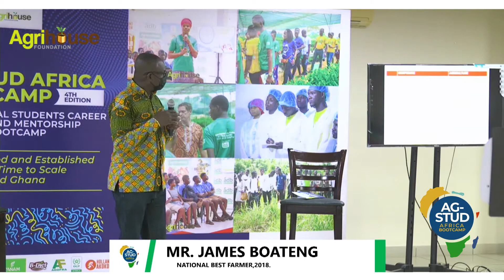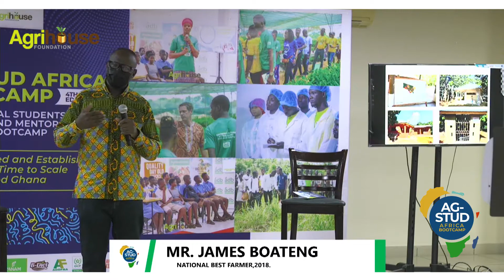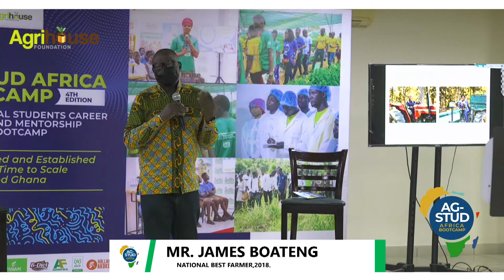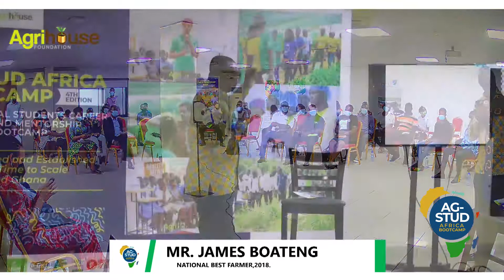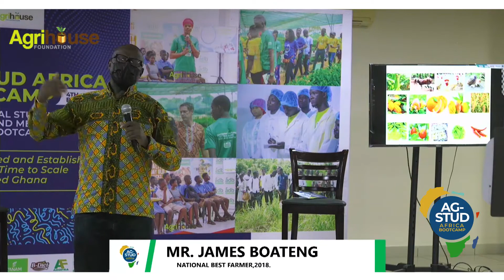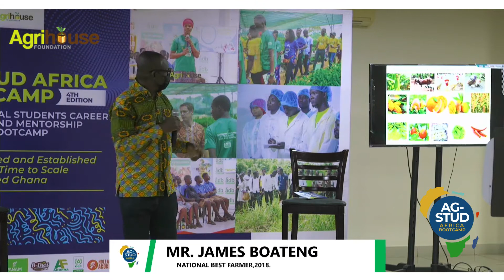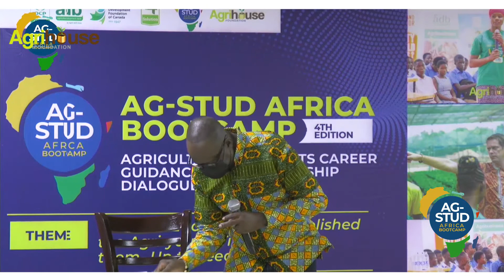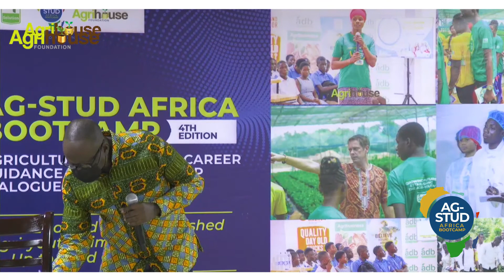2018 National Best Farmer Mr. James Boateng Shares Why He Describes Agriculture As Gold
The 5-day Bootcamp annually brings together agricultural students, beginner agribusinesses and start-ups to help them appreciate the pivotal role they are expected to play, in building resilience and preparedness towards sustaining the food security of the nation through creative and innovative agriculture.

This year, the Bootcamp was on theme, “We have Enabled and Established the Agri-youth! Time to Scale-Up them-Up to Feed Ghana,” a call on corporate institutions, development partners, Government and stakeholders to join hands with Agrihouse Foundation, to support in scaling-up Agri-businesses that have been established by young Ghanaians working in the agricultural sector, whiles supporting other promising youth to identify and build career paths within the value chain.

The 5-day bootcamp was supported by organizations including, OCP Africa, Agricultrural Development Bank, Co-operative Development Foundation of Canada (CDF-Canada), 4r Solution, Soya Beans Meal, Nanam, B-Diet, ADDFRA, Holland Akokor, New Okaff Industries, Kovi, My Barnes, Africa Business Bureau (abb) and IWAD.